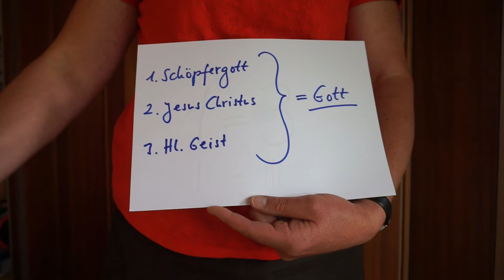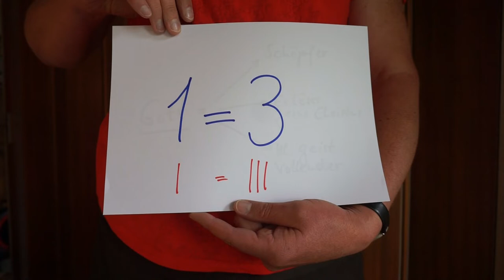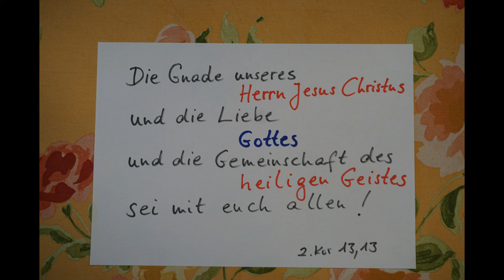Dreieinigkeit - was ist das? Wie kann ich mir das vorstellen?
3=1 oder 1=3? Am Sonntag nach Pfingsten ist das Fest "Trinitatis", Dreieinigkeit oder Dreifaltigkeit. Was hat es damit auf sich? Wie kann man sich das eigentlich vorstellen, dass einer drei sein soll oder drei einer?  Darüber gibt der kurze Film von Pastorin Anne Oberkampf auf unterhaltende Weise Aufschluss.